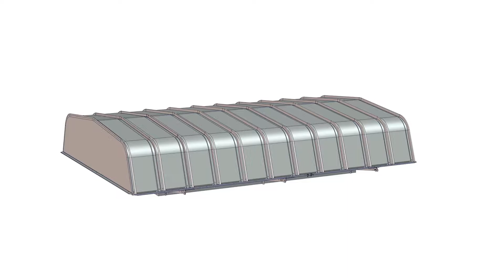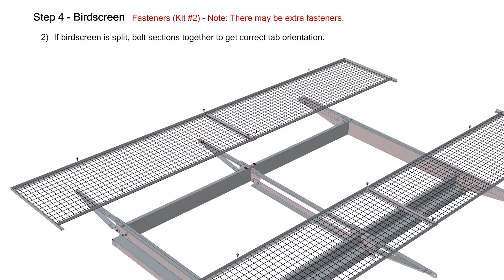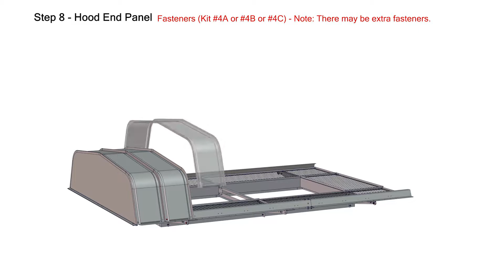Modular Hood Installation Video